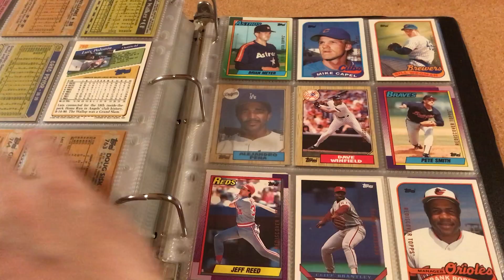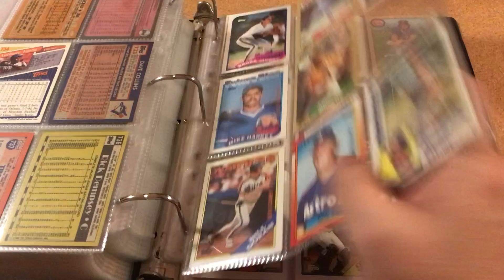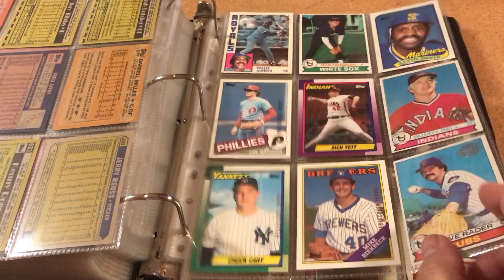Wade Boggs 1,000 Subscribers Giveaway!